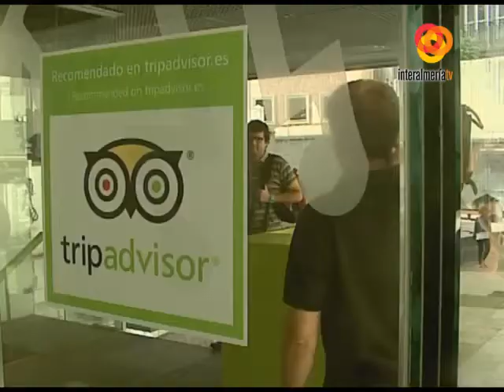ALMERIA INTERALMERIATV VTR REFUGIOS TRIP ADVISOR